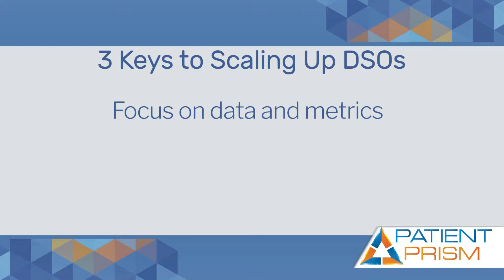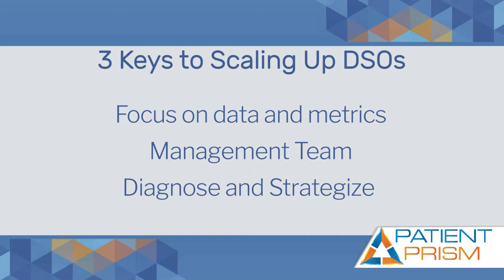3 Ways to Scale Your Dental Service Organization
Kathy Lynn-Cullotta, Co-Founder and Principal of i3 Ignite, has 20+ years of C-level experience igniting and scaling growth to create breakthroughs. Scaling DSOs is not easy. Hear her perspective on the three keys to scaling up DSOs.